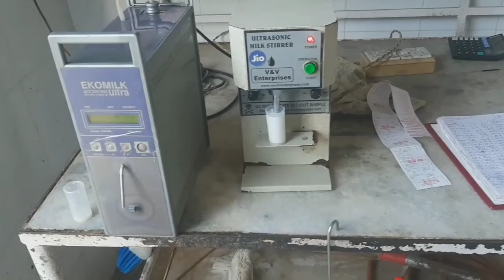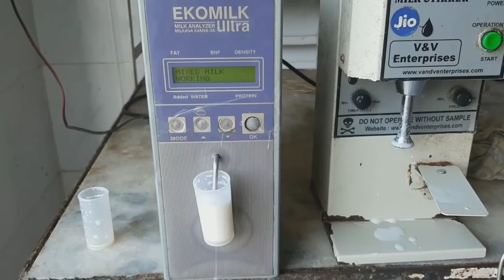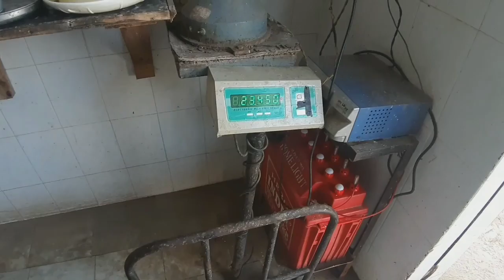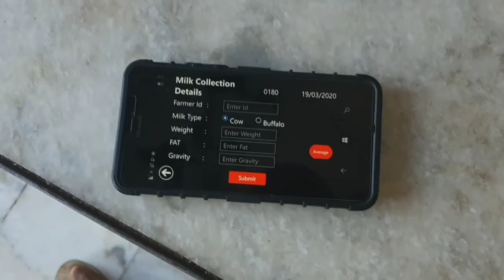Our business,nestle dairy,our family business,dairy farm, village life